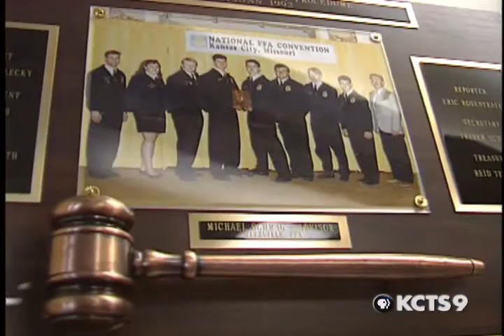1994 Golden Apple Award Winner: Michael Schrag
Animal Science and Agriculture
Ritzville High School, Ritzville